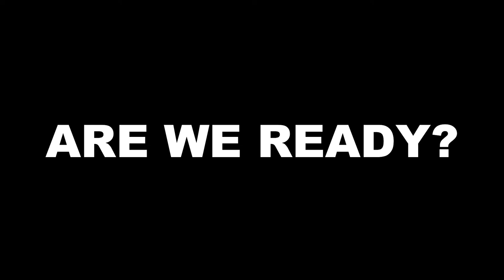Underground Collision We Are the World Trailer - COMING SOON!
According to Unicef, there are 1.2 billion children between the ages of 10 and 19, making up 16% of the world’s population. They will be establishing first time relationships based upon social impact. Are we ready?